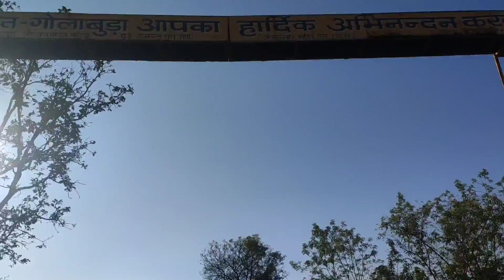KILKILA DAM || Kilkila Vlog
KILKILA DAM || Kilkila Vlog || Photo shooting place

Hello everyone Wellcome to my YouTube channel Hemantvlogs

Friends aaj ke video me aap dekhenge kilkila dam

                   Thanks for Hemantvlogs